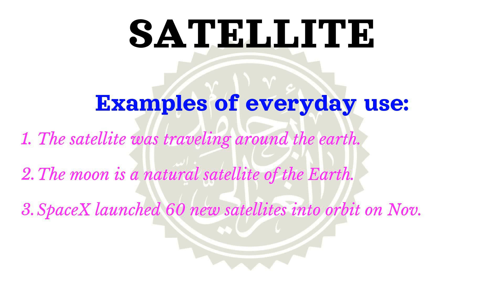How to pronounce SATELLITE | Meaning of SATELLITE and usage (with examples).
Learn how to correctly pronounce the word SATELLITE  in the US English accent.
 What part of speech is SATELLITE What is the meaning of SATELLITE example sentences using the word SATELLITE.